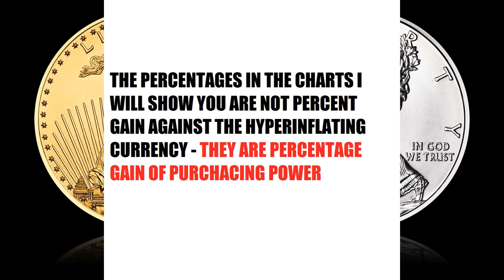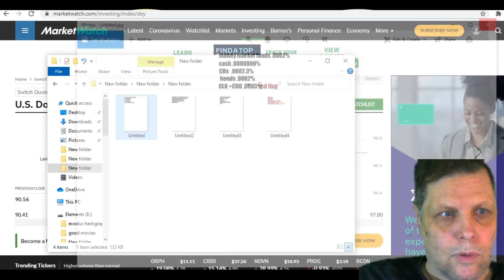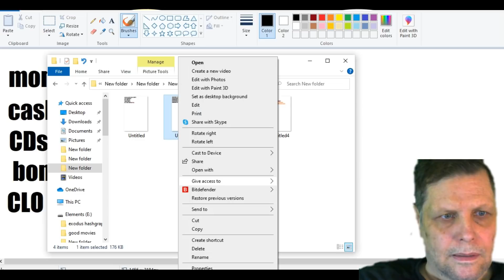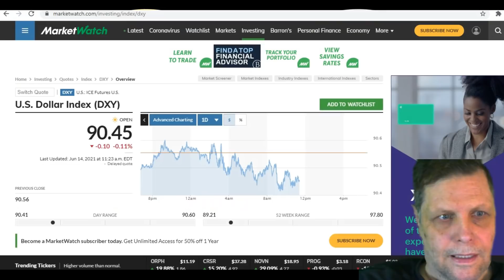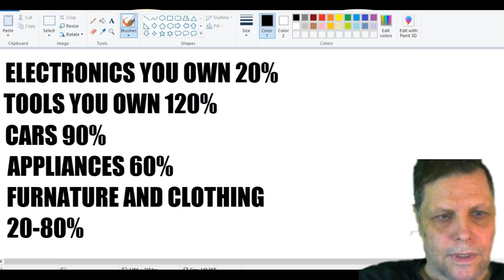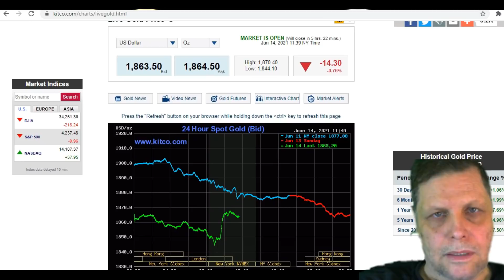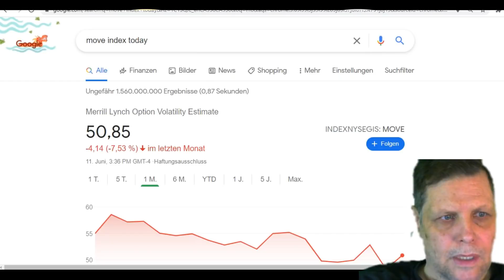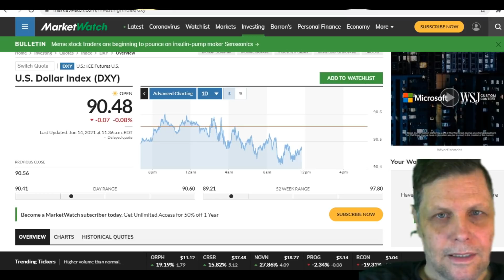MARKETS AND CHARTS JUNE 14 2021